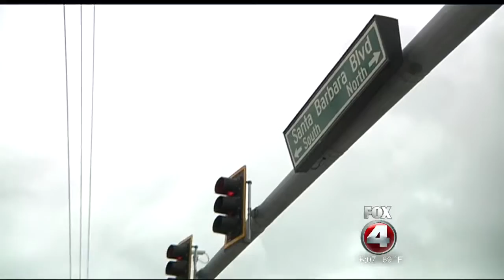Cyclists without helmets cited